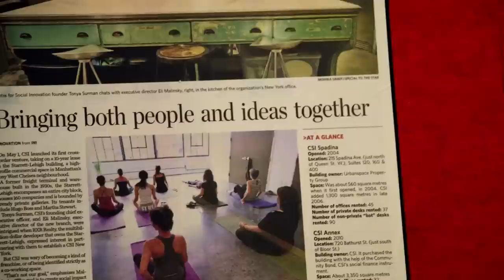Moving the Needle Trailer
What do a female Roman Catholic Priest, a breast cancer survivor, and a gay rugby team have in common?  Through 7 short documentaries, we tell the stories of championing change, challenging stereotypes, and taking back power "move the needle".

Produced by the 2015 Video Storytelling Class at Columbia Journalism School.

Facebook @ Moving The Needle CUJ '15